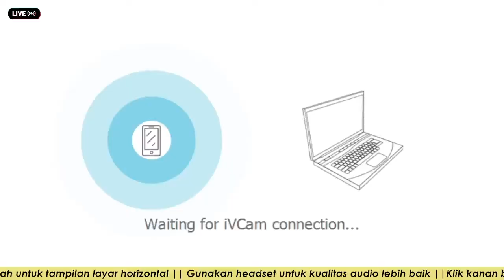Obladi Oblada - I Gonna Lose You (cover) 040921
_ LIVE TIKTOK SETIAP HARI !! @TMK_STUDIO _
* Jadwal Live TikTok TMK Studio :

- SENIN
  20.00 WIB | Podshow Cinta |
- SELASA
  20.00 WIB | Podshow Inspirasi |
- RABU
  20.00 WIB | Podshow Jenaka |
- KAMIS
  20.00 WIB | Podshow Horor |
- JUM’AT
  16.00 WIB | M.I.G Reunion (Superman Is Dead Cover) |
  20.00 WIB | Teemka Band (Top 40 Cover) |
- SABTU
  16.00 WIB | Narko ft Imam (Ebiet G Ade Cover) |
  20.00 WIB | Behind The Skin (Indie cover) |
- MINGGU
  16.00 WIB | Ragil Fals n Friends (Iwan Fals Cover) |
  20.00 WIB | De'Brengers (Slank Cover) |

| Teman Masa Kecil |
| T.M.K |